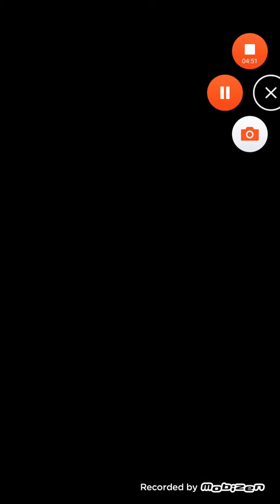Dragon Ball Legends - Ultimate Transformation, Final Form Cooler BATTLE-1 To BATTLE-3